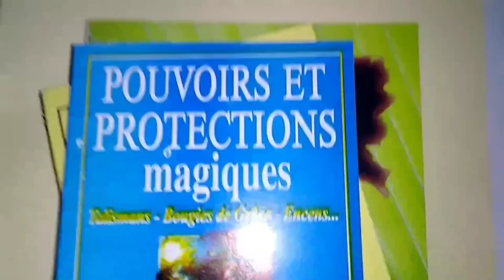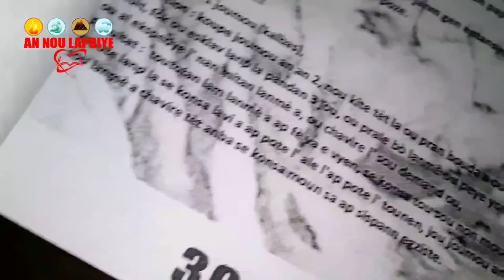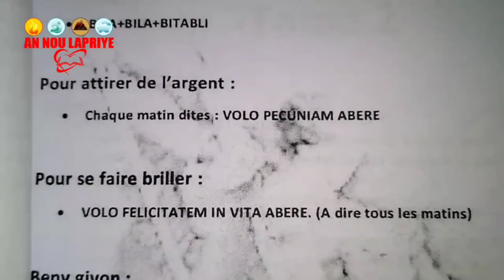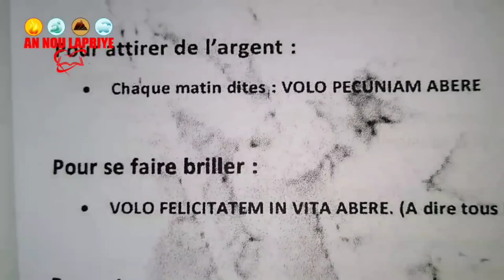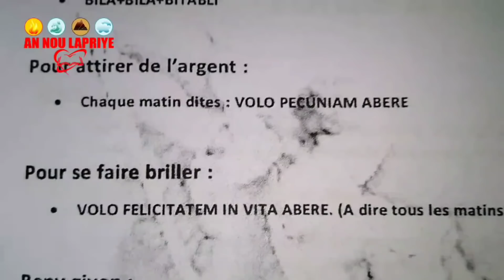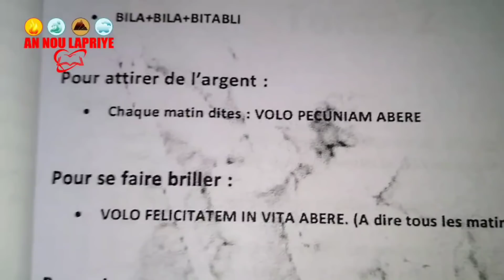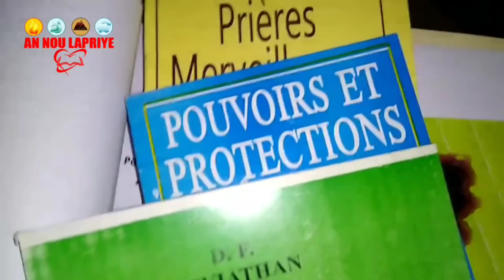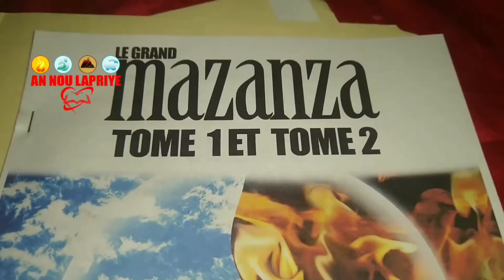Men yon gwo priye pou rale lajan,san anyen pap rivew anretou (Pour attirer de l'argent)